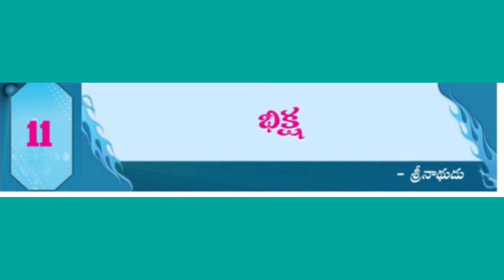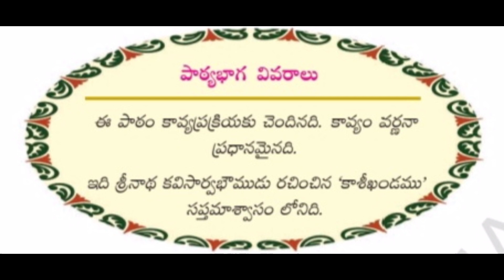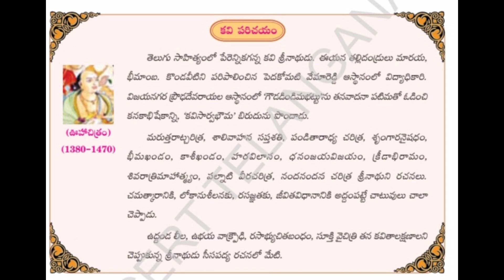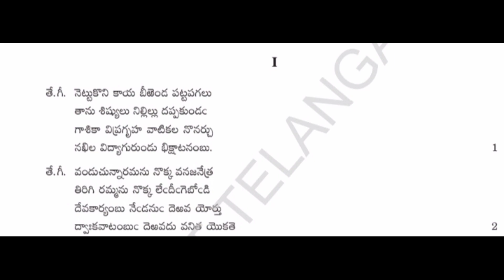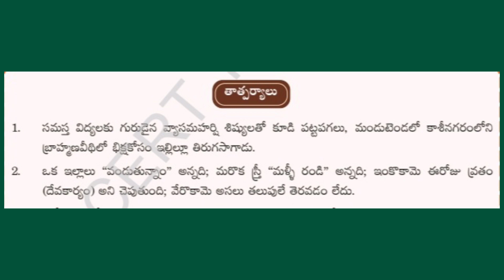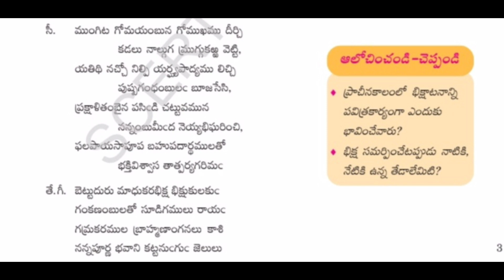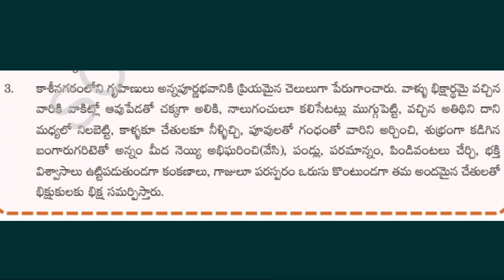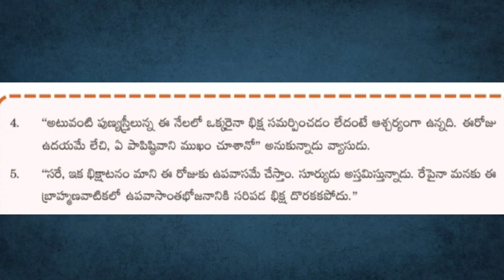October 19, 2023(2)